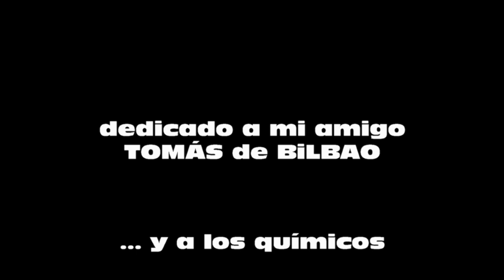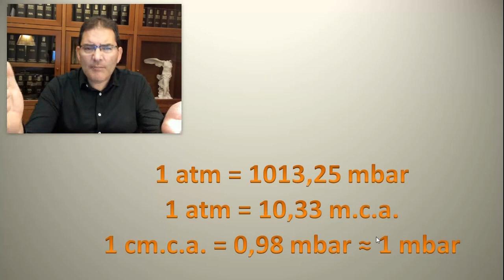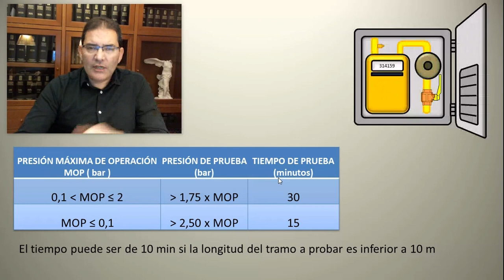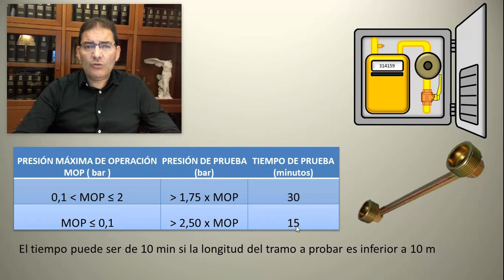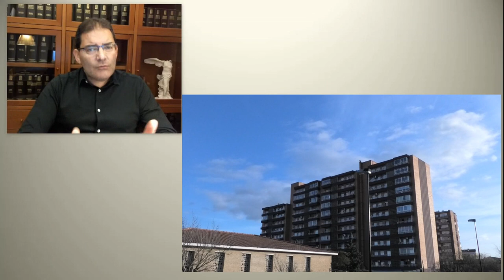Manómetro de columna de agua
Hoy 31 de enero es San Juan Bosco, fundador y patrón de la Formación Profesional.

A todos los profesionales que disfrutan en su trabajo creciendo y aprendiendo cada día cosas nuevas, sepan que puede llegar a ser adictivo, FELICIDADES A TODOS.